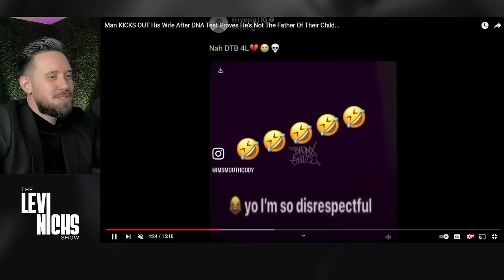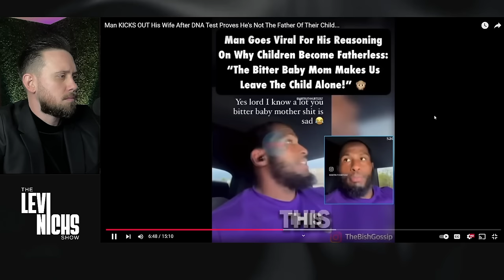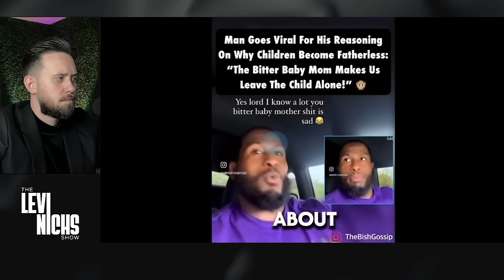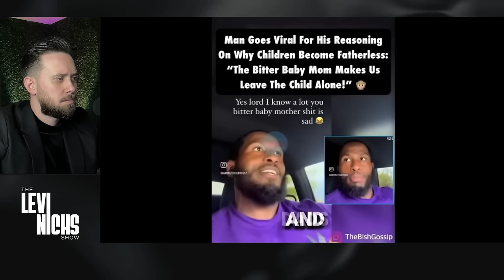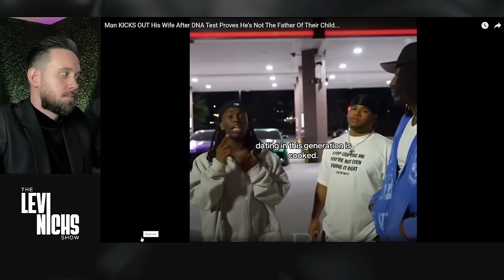All Men NEED To See This - Man KICKS OUT His Wife After DNA Test Proves He's NOT The Father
Man KICKS OUT His Wife After DNA Test Proves He's Not The Father Of Their Child...😂